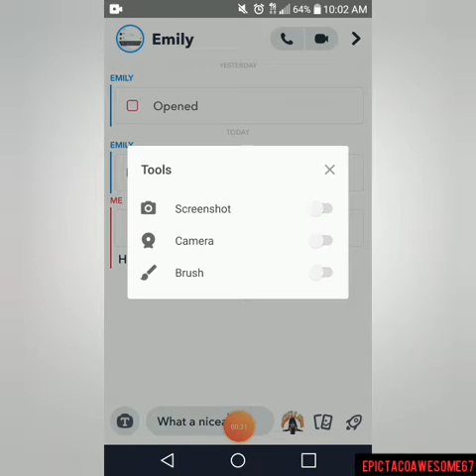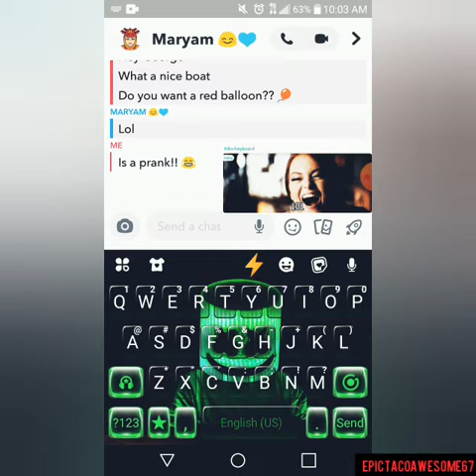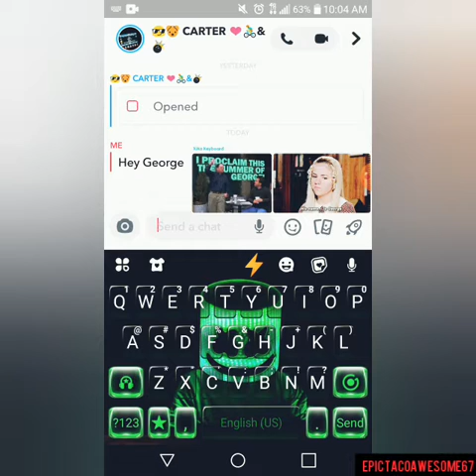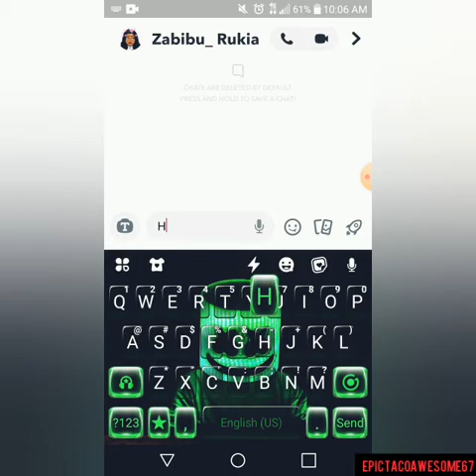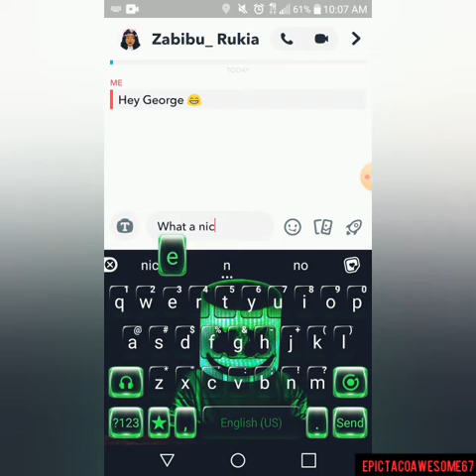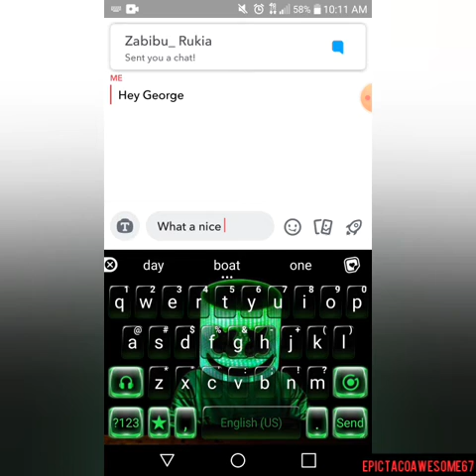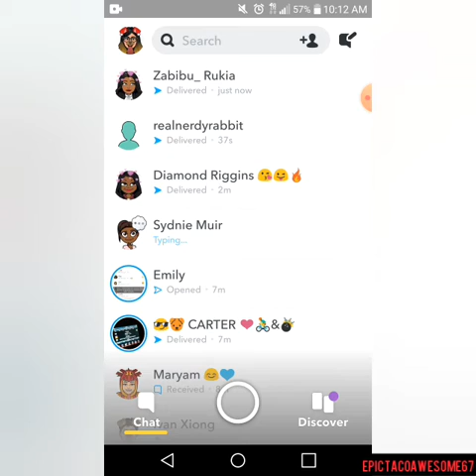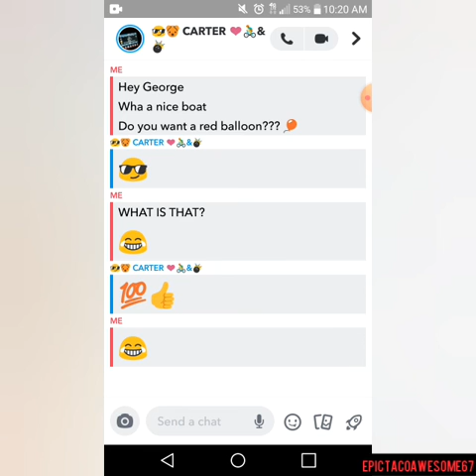Pranking My Friends On Snapchat!! 😆